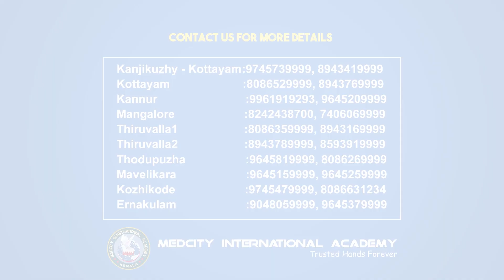Testimonial from our OET Online student